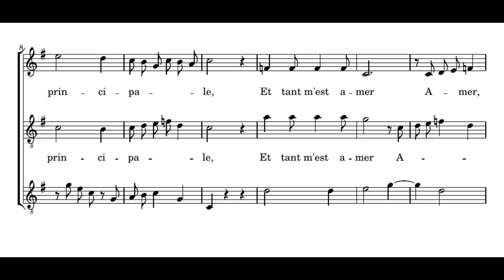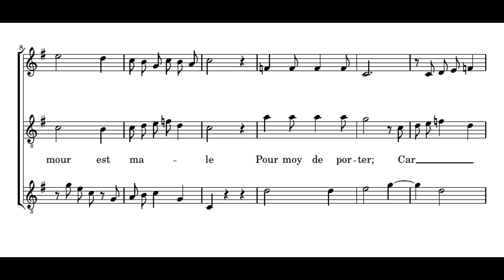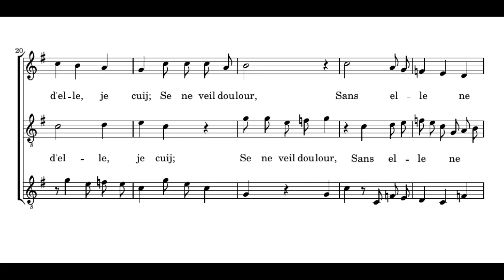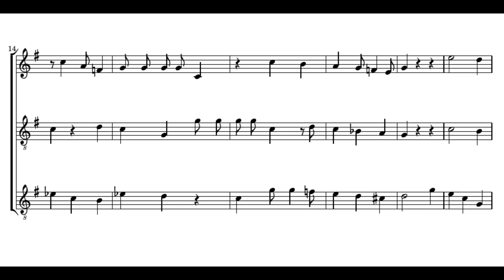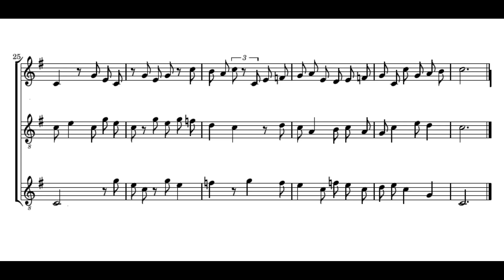Dufay: Se la face ay pale - Capilla Flamenca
Guillaume Dufay: Se la face ay pale

Capilla Flamenca

Dufay used the tenor (the middle voice) of this chanson as cantus firmus in his mass "Missa Se la face ay pale", which you can find here:

Se la face ay pale,
La cause est amer,
C’est la principale,
Et tant m’est amer.
Amer, qu’en la mer
Me voudroye voir.
Or scet bien de voir
La belle a qui suis
Que nul bien avoir
Sans elle ne puis.

S’ay pesante malle
De deuil a porter.
Ceste amour est male
Pour moy deporter ;
Car soy deporter
Ne veult de vouloir
Fors qu’a son vouloir
Obeisse et puis
Qu’elle a tel pooir,

C’est la plus reale
Qu’on puist regarder,
De s’amour leiale
Ne me puis guarder.
Fol sui d’agarder
Ne faire devoir
D’amours recevoir
Fors d’elle, je cuis.

===FRANÇAIS MODERNE===

Si j’ai le visage pâle,
La cause en est l’amour,
C’est la principale (raison),
Et il m’est si amer
D’aimer, qu’en la mer
Je voudrais me voir.
Maintenant elle sait bien, en vérité,
La belle à qui j’appartiens
Que je ne puis avoir
Nul bien sans elle.

Mais j’ai un lourd bagage
De douleur à porter.
Cet amour est hostile
À me donner du bonheur
Car elle ne veut renoncer
À vouloir que je n’obéisse
Qu’à sa volonté,
Et puisqu’elle a un tel pouvoir,
Je ne puis vivre sans elle.

C’est la plus souveraine
Qu’on puisse regarder ;
De l’aimer loyalement,
Je ne peux m’empêcher.
Je suis fou de me préoccuper
Et de me mettre en devoir
De recevoir des amours
Sauf de sa part, je pense.
Si je ne veux pas souffrir,

===ENGLISH===

If I am pale,
The cause is love
This before all,
And bitter I find it.
So bitter, that in the sea
I would rather see myself.
Now, well she knows
The beauty to whom I belong
That without her
No good can come of me.

I have a heavy load
Of grief to carry.
This love is hard
For me to bear;
Because for me to amuse myself
She does not permit
Nothing but her own desire
Must I obey, and since she has such a power
Without her I cannot live.

She is the most regal lady
That one can be see,
From loyal love
I cannot stray.
Fool I am to stay
To not do what I must
But, receive love
From others than her and I burn
If pain I want not,
Live without her I cannot.
The prettiest and the most beautiful,